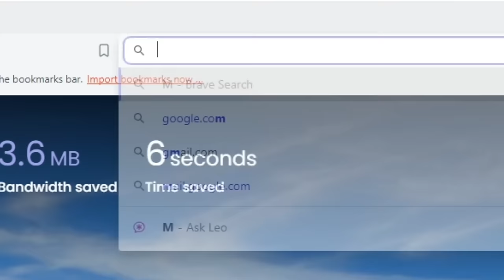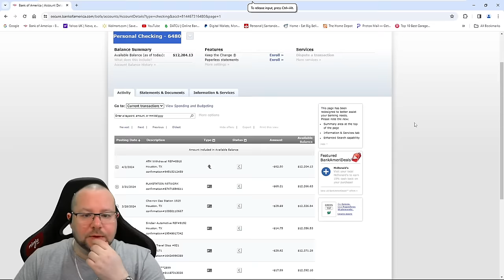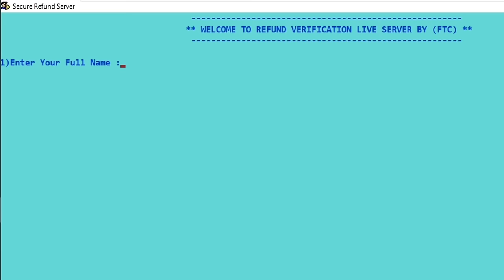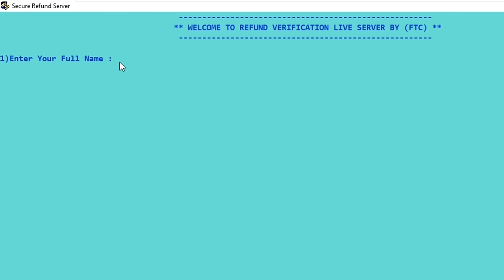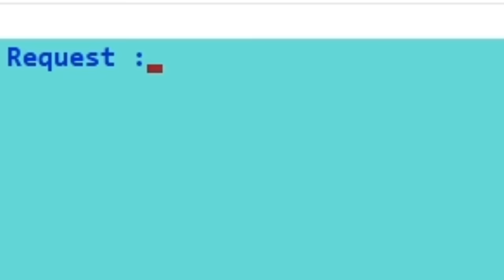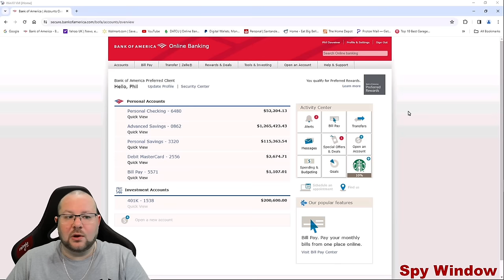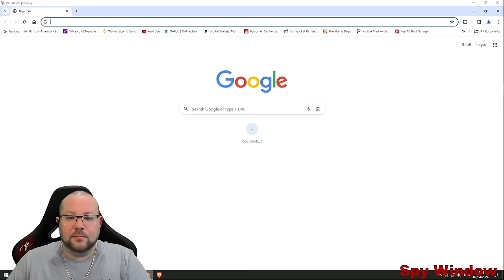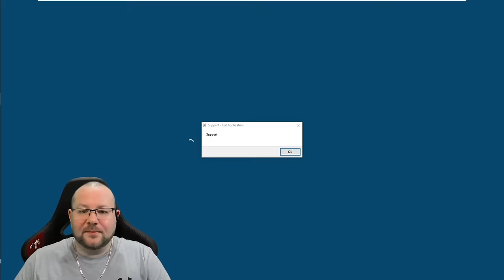Omg This Scammer Got Soo Mad Because I Kept F$cking Up The Forms 😂😂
Don't Touch Your Computer Sir!
Omg This Was Soo Much Fun 😂
Don't Forget These Are Scammers Stealing From Innocent People Everyday!
My Goal Is To Waste Their Time, Gather Information And Have Fun While Doing It. Hope You All Enjoy The Madness 💕
Big Shoutout To Gambit For Creating These Update Windows
Much Love FGM And Family 😁
A Massive Thank You To My Twitch/YouTube Mods
Dinky, Razz, Mary, Maureen, Tango The Cat, Sonic, Chester, Limey, KerrBear, Pecanhead And Scambait Naansense 😁